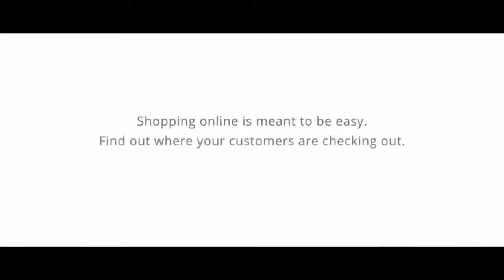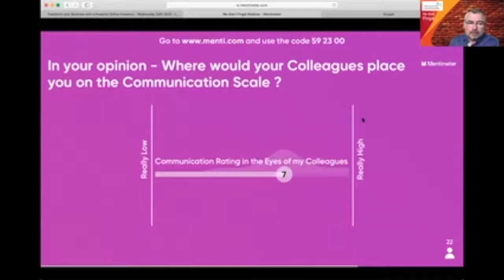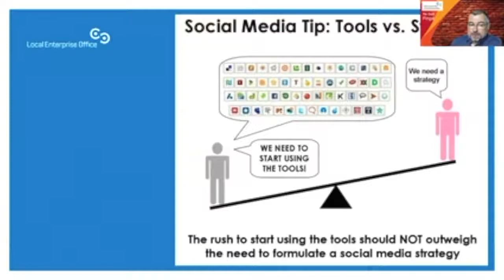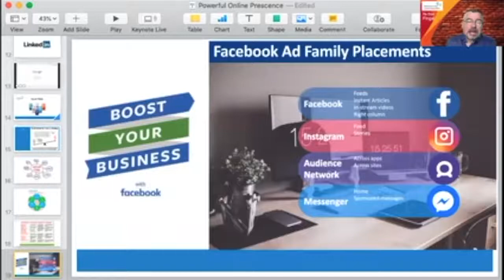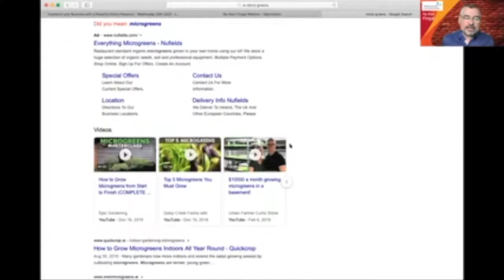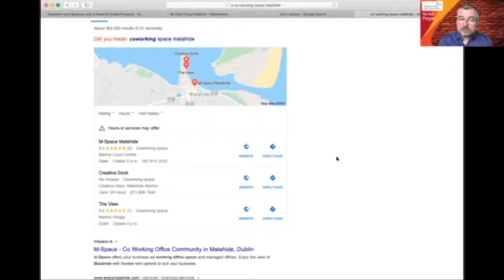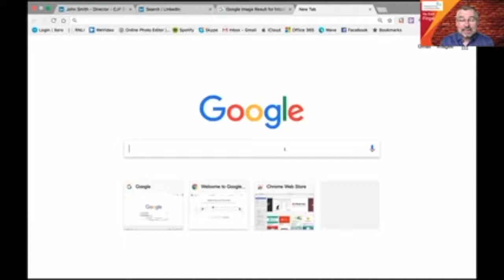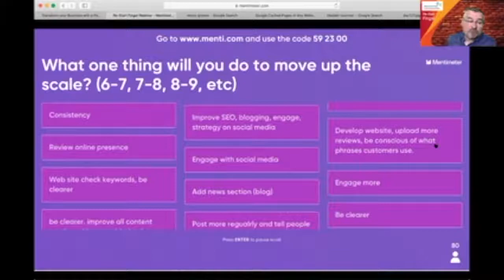Restart Fingal Episode 3 - Noel Davidson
The “Restart Fingal” Webinar Series was designed to equip business owners with the critical skills required to build confidence and resilience ahead of the Phase 3 reopening of businesses.

“Transforming your Business with a Powerful Online Presence” was the topic of learning during a highly interactive Episode 3 with Social Media Expert Noel Davidson. In this session, business owners learned how to ensure their websites rank for the business they want to attract using the correct keywords. Noel also demonstrated how to use social media platforms like LinkedIn more effectively by using language and search terms that customers would use to find a particular product and service.